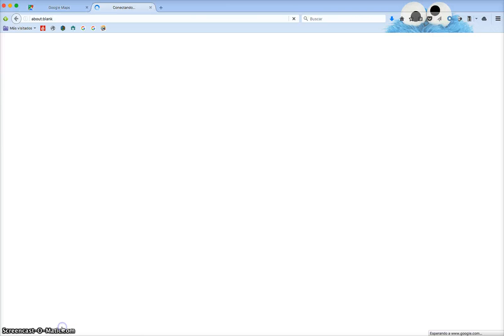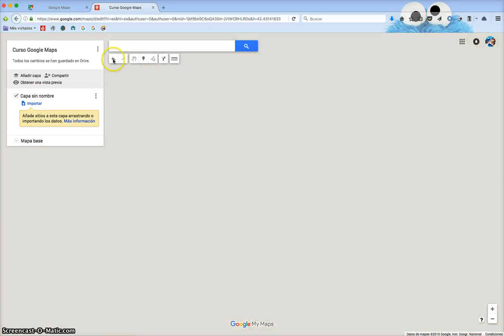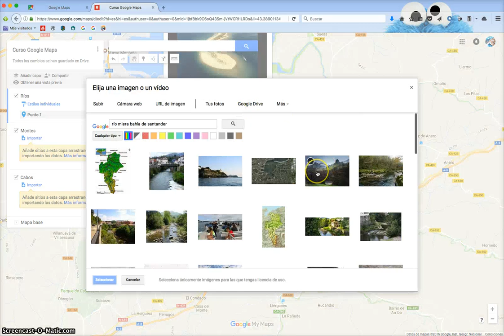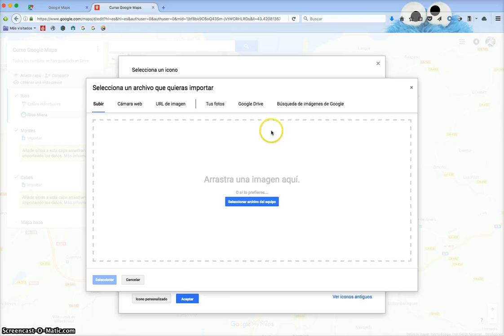Google Maps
Tutorial de Google Maps para personalizar mapas.